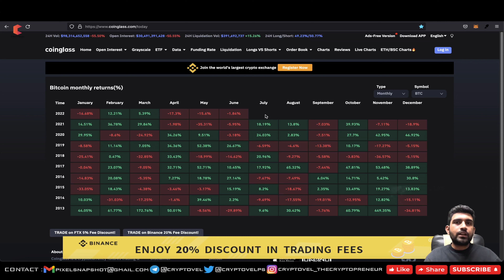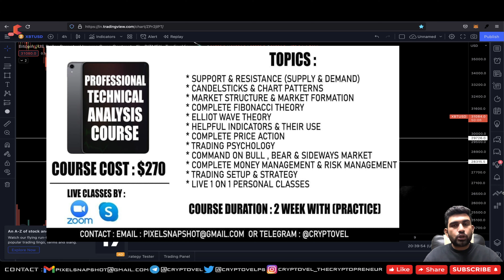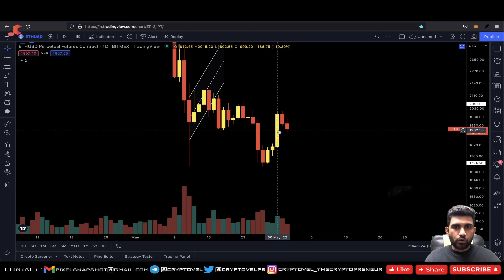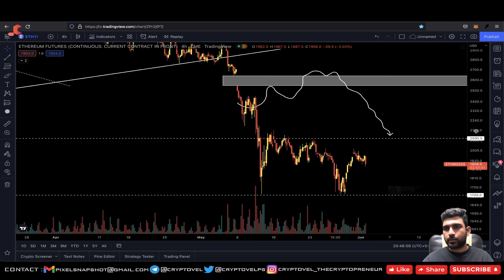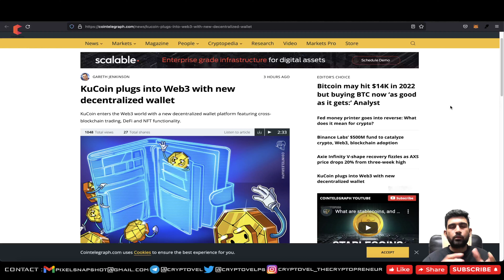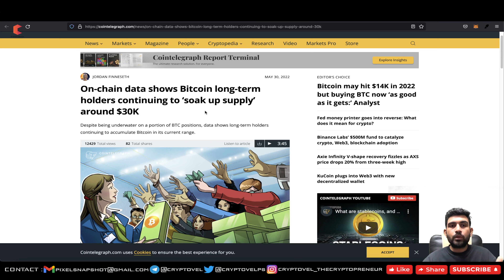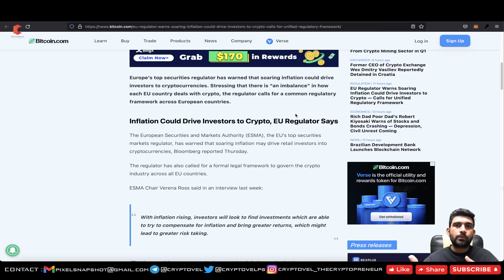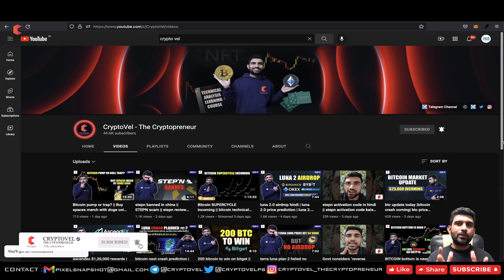Bitcoin bottom out indication | Shibainu founder drop project 😱 - Cryptovel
In this Video "Bitcoin bottom out indication | Shibainu founder drop project 😱 - Cryptovel"  I will talked about  regular technical analysis of bitcoin & altcoin with covering major cryptocurrency news.
INDIAN EX :
🔥 DELTA EX ( $2500 in Trading Bonus)